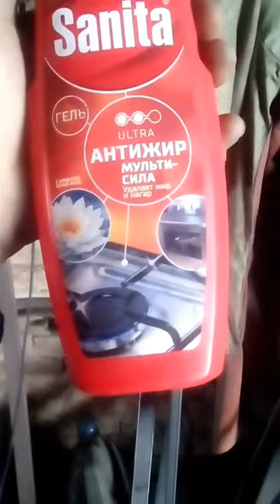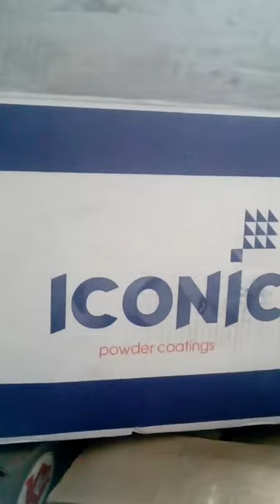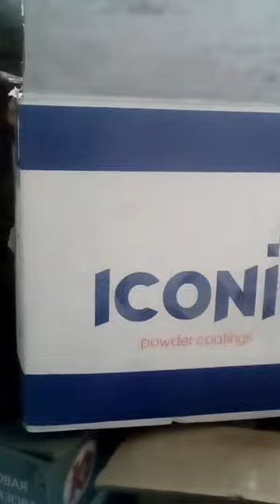Порошковая краска iconic отзывы. как красить порошковой краской Powder paint iconic.